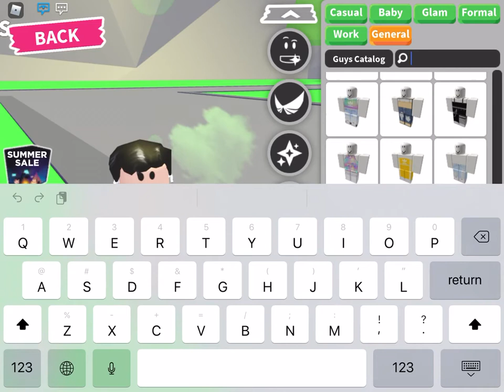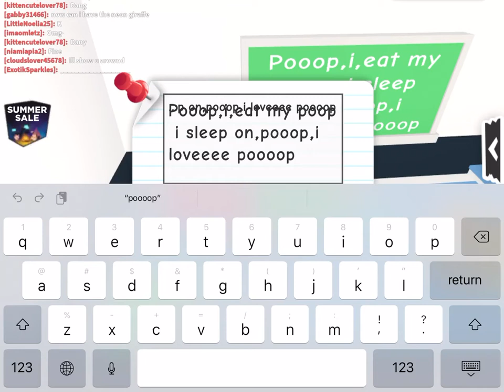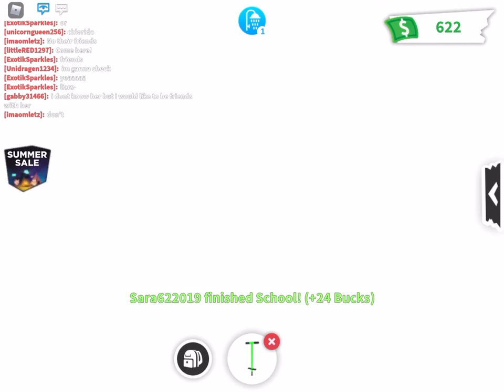Sarah playing adopt me